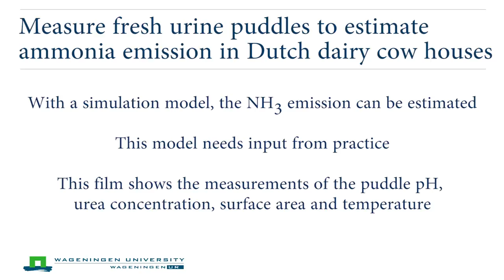Urine puddle measurements in a barn, part 2: different floor types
The movie shows the measurement of fresh dairy cow urine puddles on different floor types in order to get values for a model to estimate the ammonia emission. Measured where the puddle pH, urea concentration, puddle temperature, air temperature, air humidity and the puddle surface area.

This work was part of a PhD research project entitled: “Development of an assessment strategy to determine the ammonia emission from dairy cow houses” (for details about the project please